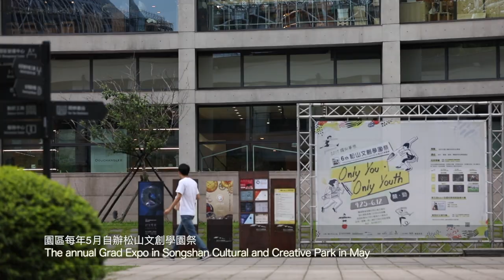松山文創園區簡介(短版)/2-minute Introduction to Songshan Cultural and Creative Park(Chinese/English Subtitle)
松山文創園區由1939年起建的松山菸廠活化而成，2011年正式對外開放，定位為「臺北市原創基地」，扮演文創「社會企業」角色，規劃「創意實驗室、創意合作社、創意學院、創意櫥窗、創作者工廠」五大創新策略領航。在充滿生態與建築之美的古蹟場域裡辦理豐富的創意展演活動、文創產業諮詢與育成服務、民眾文化與創意美學推廣與服務、古蹟維運管理等多元化展現方式，為臺北最璀璨的文化亮點，更是展現文創力的國際櫥窗。

Songshan Cultural and Creative Park has positioned itself as the 'Creative Hub of Taipei
'. It was officially opened to the public in 2011. It plays the role of a 'social enterprise', implementing its five innovative strategies: 'Creative Lab, Creative Co-Op, Creative School, Creative Showcase and Creative Hub' . The park features a diverse range of creative exhibits and activities, cultural creative industry consulting and startup mentoring services, popular culture and creative aesthetics promotion and services, and the management and operation of historic monuments. It is the most prominent cultural highlight of Taipei, and showcases Taiwan's cultural creative potential to the world.